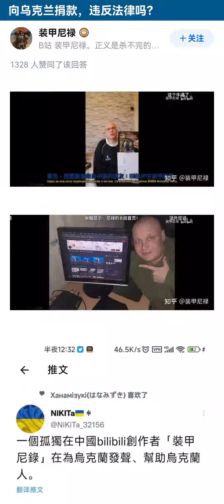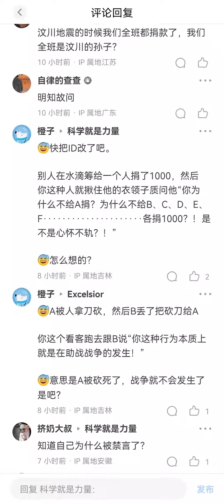黄俄质问乌克兰支持者：为什么不捐钱给阿富汗、叙利亚、乍得、塞尔维亚、南非、赞比亚？【俄罗斯侵略乌克兰】